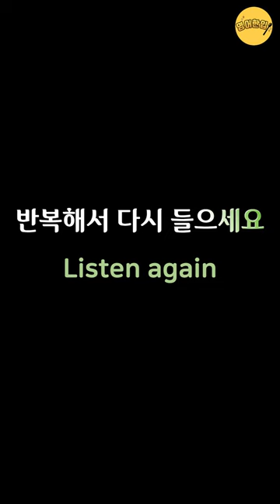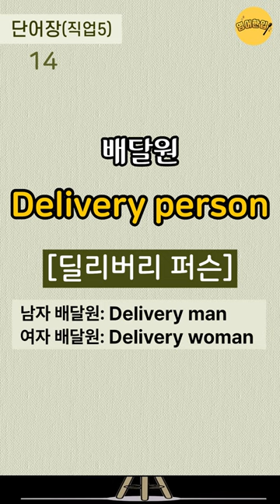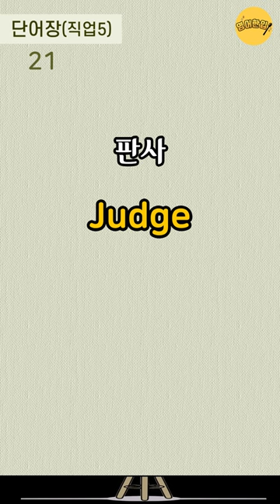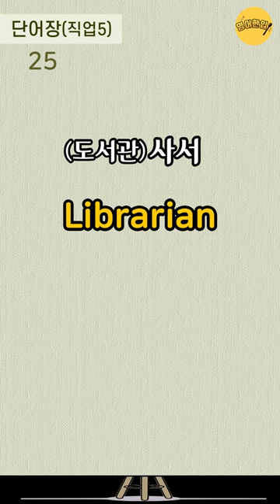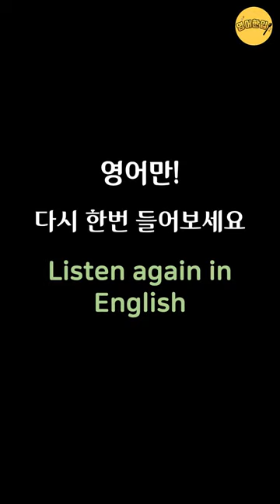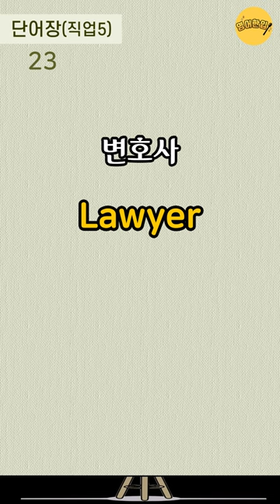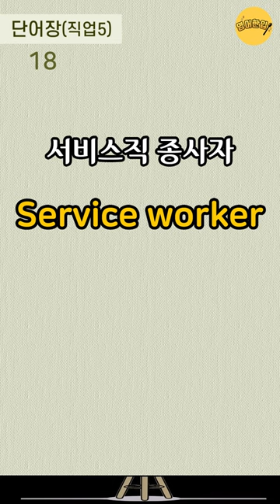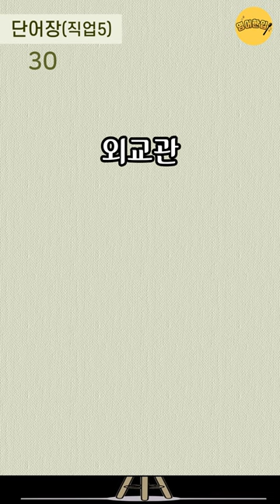[직업 영어단어 #5] 공무원🌐Public official｜필수영어단어｜실생활 기초단어｜초보영어 단어장｜영어공부｜영어듣기｜쉬운영어｜그냥 듣기만 하세요 [영어한입]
🔂 00:11 인트로 건너뛰기(영상 처음부터 반복 듣기)
⏪ 16:47 영어만! 반복 듣기
⏪ 29:56 한국어-영어 1회씩만 듣기
⏪ 37:55 처음 버전부터 한 번씩 반복 듣기

💿 이번 영상은 (직업 관련) 영어단어 30개를 준비했습니다.